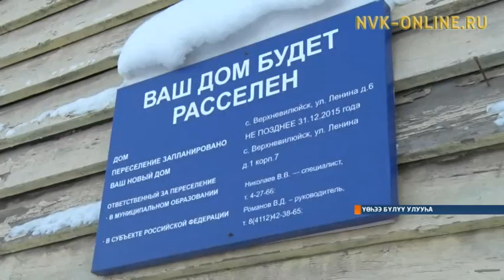Үөһээ Бүлүү баһылыгын солбуйааччытыгар холуобунай дьыала тэрилиннэ